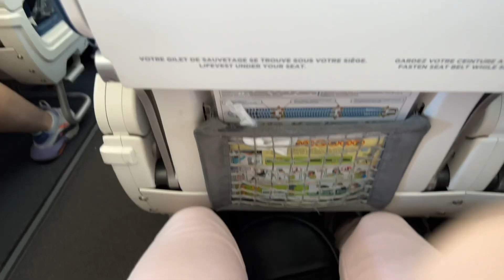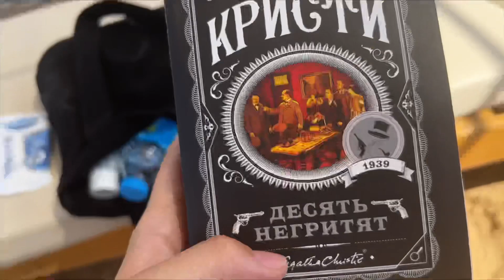ЕГИПЕТ ☀️ АКУЛА В ХУРГАДЕ 😳 СНИМАЮ В ВОДЕ 🦷 ОПЯТЬ ОТВАЛИЛИСЬ БРЕКЕТЫ😂